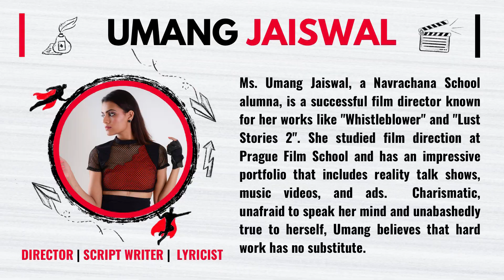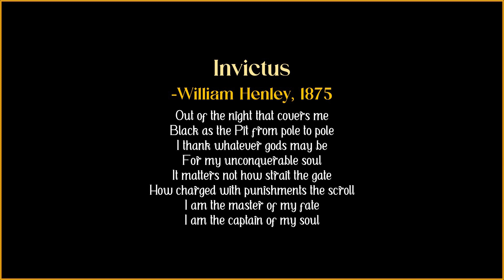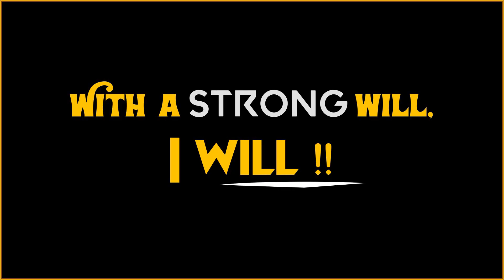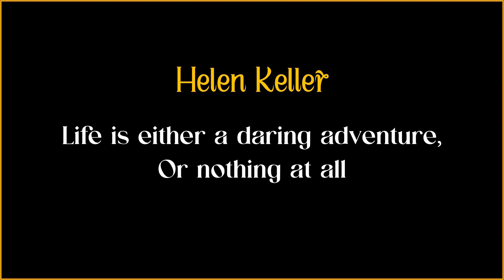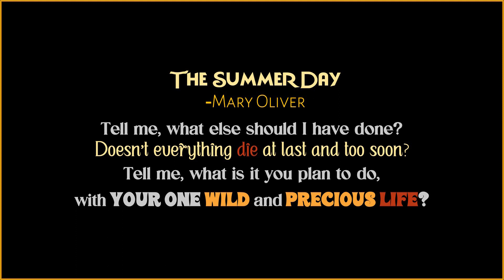The Cost of Following your Passion | Umang Jaiswal | TEDxNavrachana School Sama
Umang Jaiswal, an upcoming director and scriptwriter, shares her insights on harnessing one’s superpower by steering the wheel of life, anchoring on her belief that passion is the energy of the fire burning within oneself. Her talk stems from a death-defying experience of a major liver transplant surgery. The talk revolves around her resilience and faith in herself, how she bounces back to a rigorous lifestyle and climbs the ladder of professional excellence. She shares the idea that hustling is humbling, and how hard work, a strong will, and the right support network can help one navigate the challenges and chart one’s trajectory. ‘Find your tribe and love them hard', is an important takeaway from her talk. With topics ranging from the importance of a second chance to the interplay of faith and fear, Umang’s talk promises to be a transformative experience. Umang Jaiswal, a Navrachana School Alumni is a director, script writer and song writer - a true blue Navrachanite who wears many hats! Majoring in film direction, she studied at Prague Film School and has worked with notable names of the industry ever since. With direction credits in shows like Whistleblower, Saad Bahu aur Flamingo and Lust Stories 2, she’s managed to climb the steep hierarchical industry ladder in a very short span of time.

Having directed 2 seasons of a non fiction reality talk show with the stalwarts of the film industry, music videos and a bunch of advertisements, Umang has made her presence felt with her energy and enthusiasm. Charismatic, unafraid to speak her mind and unabashedly true to herself, Umang believes that hard work has no substitute! This talk was given at a TEDx event using the TED conference format but independently organized by a local community.